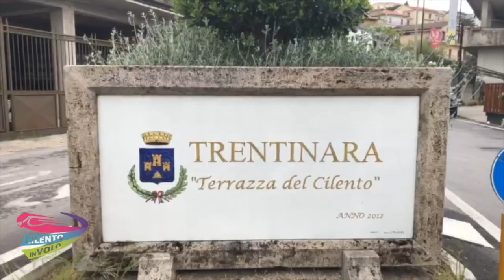20 annarita e filippo 30-08-21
This video is about 20 annarita e filippo 30-08-21